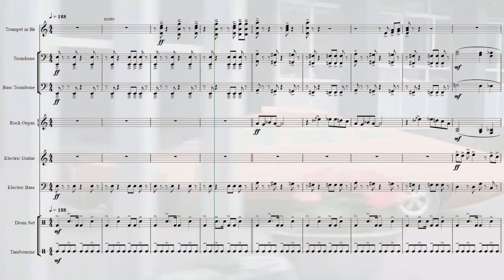Title theme from UFO by Barry Gray—cover version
My cover version of the UFO title theme, arranged in Sibelius and played through NotePerformer 3.

A bit of an experiment to see how close NotePerformer could get to the original.